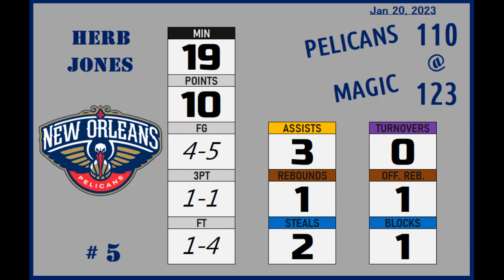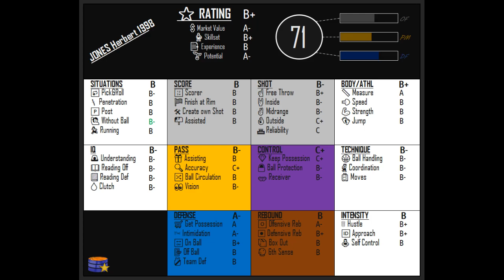2023jan20 🟥#5 JONES Herbert 1998 ◄►gameplay50% (USA1-NewOrleansPelicans)